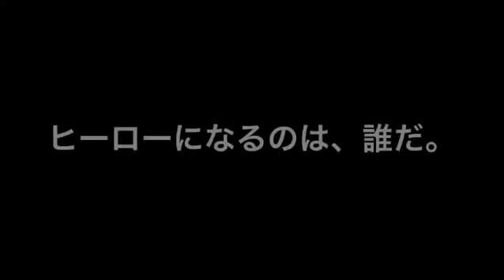桐朋高校 インターハイへの挑戦2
モチベーションビデオ vol.2